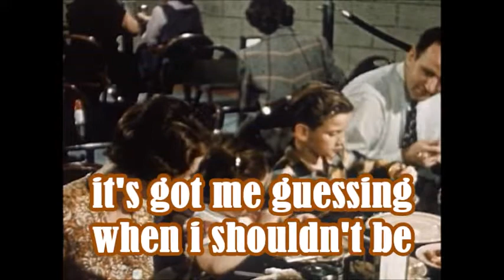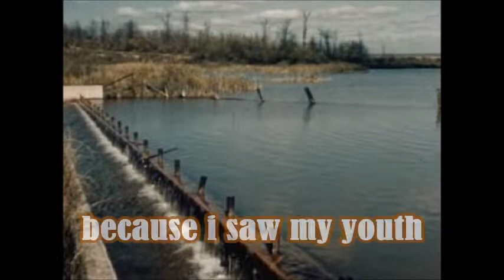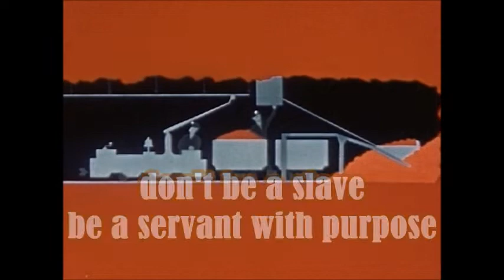Small Towns Burn A Little Slower - Saw My Youth - Fan Made Lyric Video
Artist: Small Towns Burn A Little Slower
Song: Saw My Youth
Album: So Begins the Test of a Man
Year: 2008
Label: Dead Letter Records
Footage: Iron Country: Iron Ore and Minnesota's Future (1952)